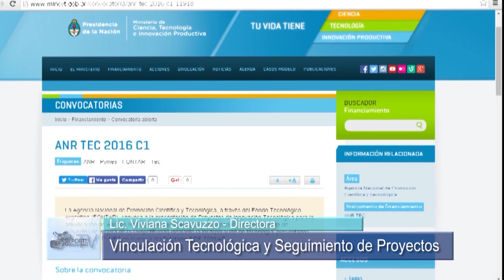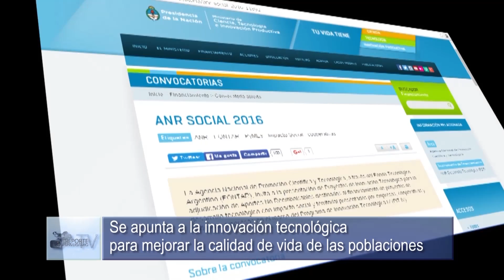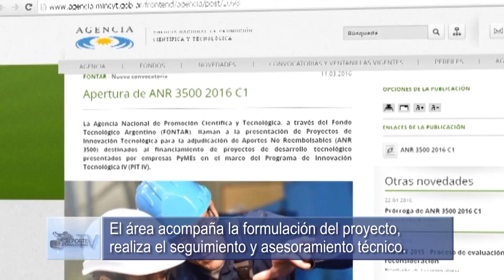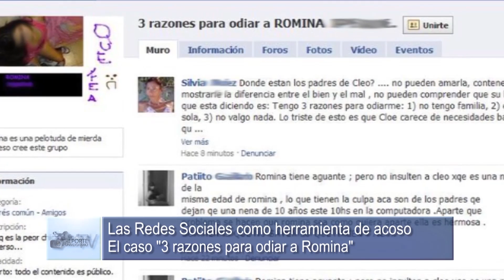10 REPORTE UNIVERSITARIO 30 04 16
Micro Programa Multimedial realizado por el Departamento Prensa y el Laboratorio de Medios Audiovisuales de la Unidad Académica San Julián de la Universidad Nacional de la Patagonia Austral.
-Lic. Viviana Scavuzzo del Área de Vinculación Tecnológica y Seguimiento de Proyectos de la Unidad Académica San Julián, sobre convocatorias a proyectos.
-Lic. Norman Pautasso sobre las problemáticas derivadas del mal uso de las nuevas tecnologías, como el Ciberbulling y el Grooming.